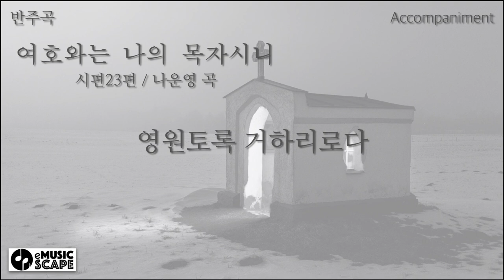성가곡, "여호와는 나의 목자시니" F조 피아노 반주 Instrumental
시편23편 / 나운영 곡